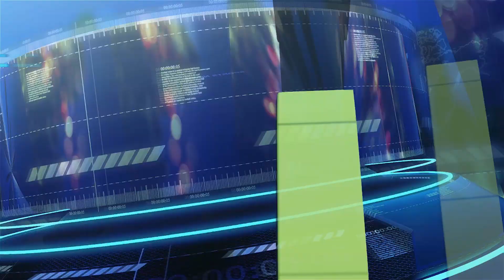1. Liga Futsalu - Skrót meczu Legia Warszawa vs KS Gniezno [04.10.2020]